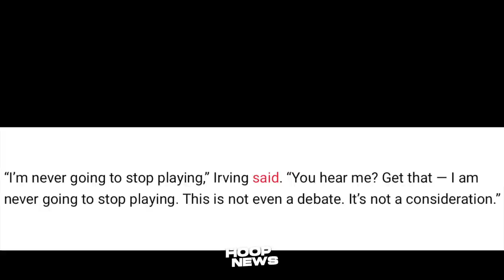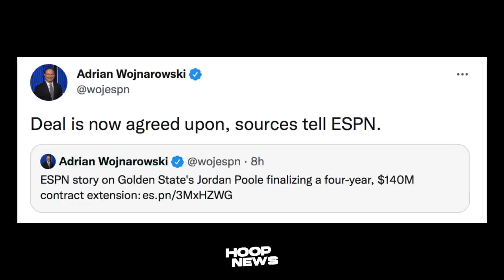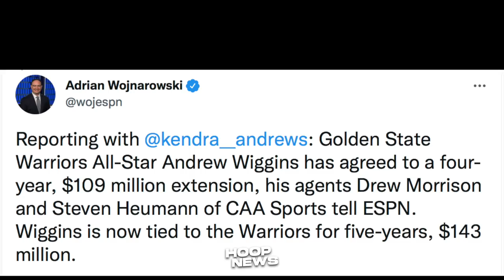Grabe Laki Ng Extension Ni Jordan Poole! OKC Magpapa-Talo Para Sa #1 Pick!